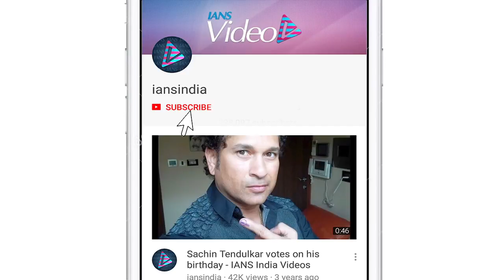Janhvi's look in 'Dhadak' , Manish Malhotra shares details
Boney Kapoor and late Sridevi's daughter Janhvi Kapoor is all set to foray into Bollywood with Dharma Productions starer 'Dhadak'. Now  ,   ace designer Manish Malhotra reveals what went behind Janhvi's look in the movie. 'Dhadak' also stars Ishaan Khatter alongside Janhvi Kapoor. The movie is set to release on 20th July 2018.